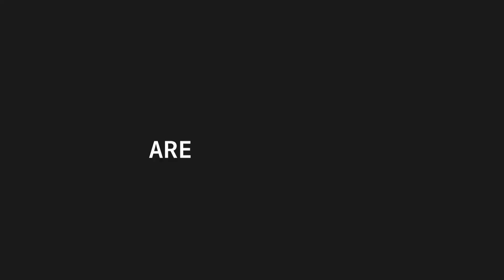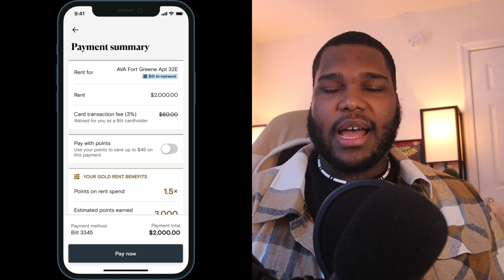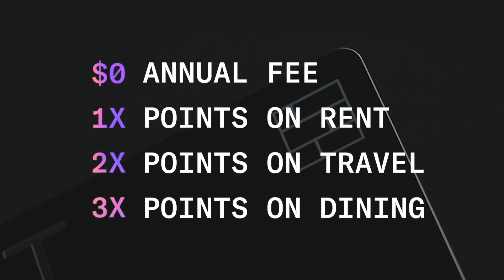Now You Can Pay Rent With A Credit Card!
In this video, I talk about the Bilt rewards card!

CHASE FREEDOM FLEX SIGN-UP LINK!
Earn $200 cash back with the Chase Freedom Unlimited® or Chase Freedom Flex℠ credit card. I can be rewarded, learn more.